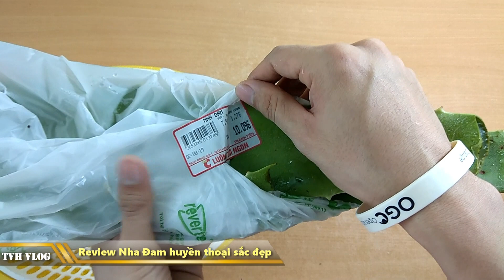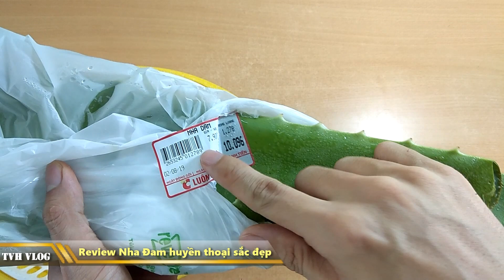Review Nha Đam khiến cho phụ nữ phát cuồng do đâu ? ( Aloe Vera best ) | Văn Hóng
Review Nha Đam khiến cho phụ nữ phát cuồng do đâu ?

Nha đam huyền thoại đến cỡ nào

Tác dụng thần thánh của Nha Đam

Nha đam chữa bệnh gì

Độc tố ở Nha đam là do đâu

Nha đam gây độc nếu không biết chế biến

Cách chế biến nha đam

Nha đam làm đẹp da

Nha đam chữa đau dạ dày

Nước ép nha đam

Nha đam thần thánh đến cỡ nào

► Xem lại all clip tại :

htttp://lazadareview.tk